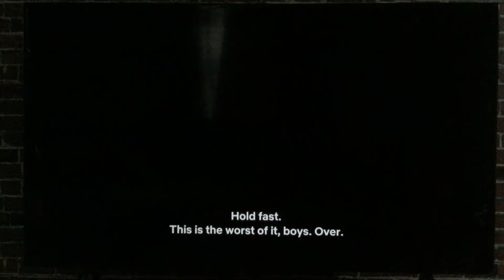PVR Pictures/Sony/Columbia Pictures/QED Internatonal (2014)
Taken from “Fury” (2014) on Netflix.

This video was recorded on Monday, December 16, 2019 - 5:19 PM.